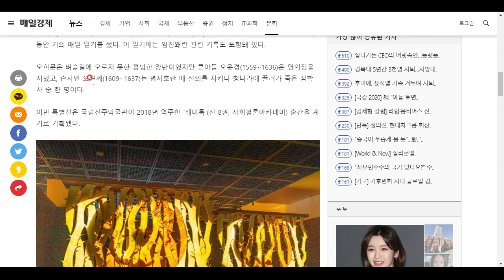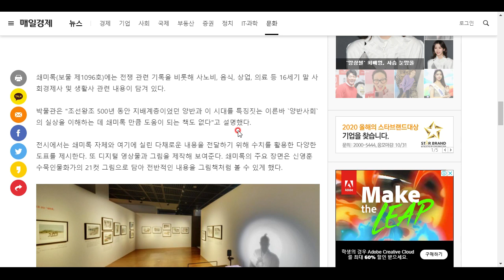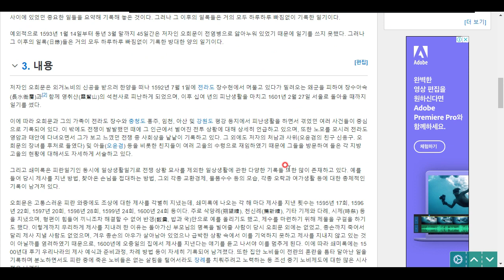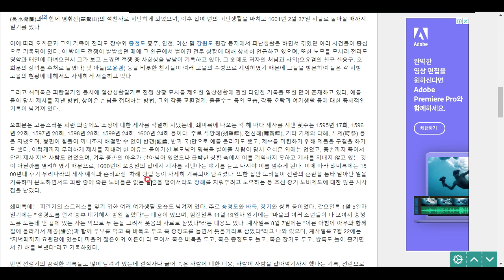임진왜란의 3대 사찬 기록물 중 하나인 쇄미록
쇄미록에 대해서 알아봅시다^^